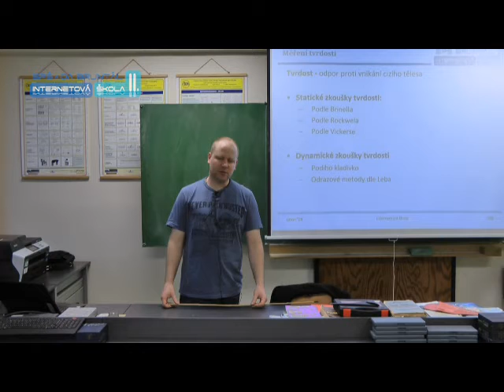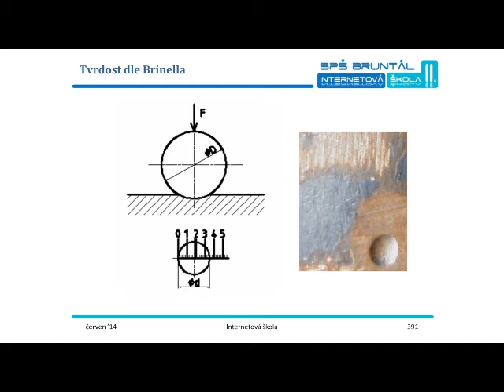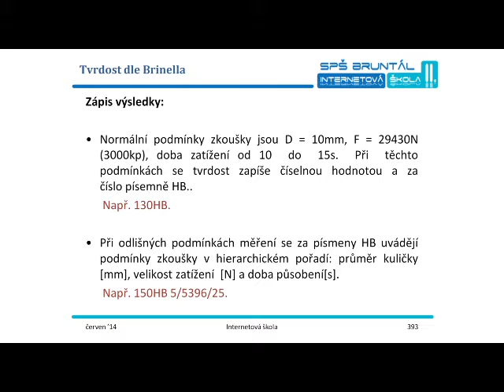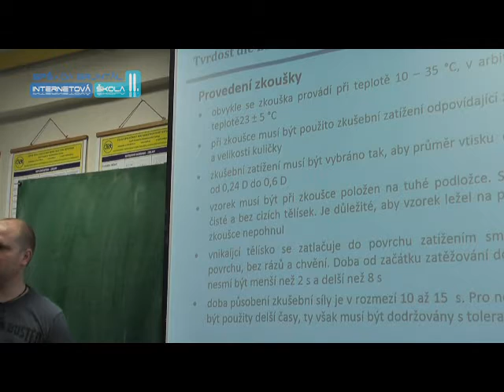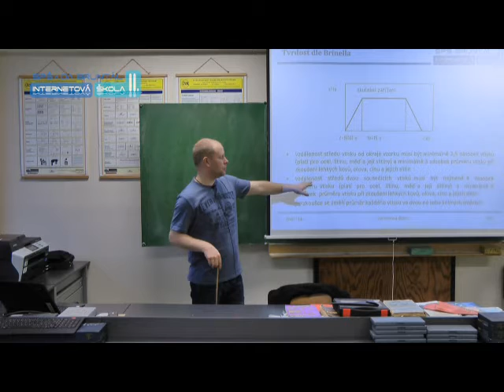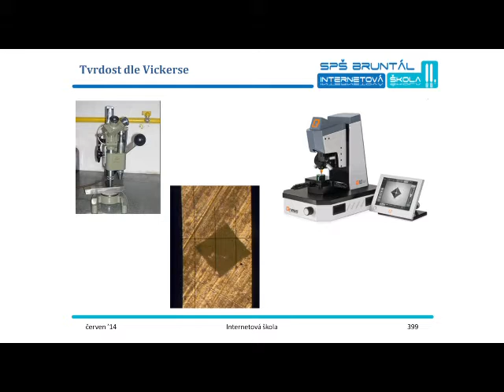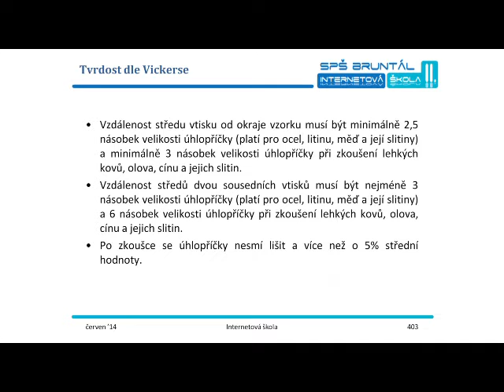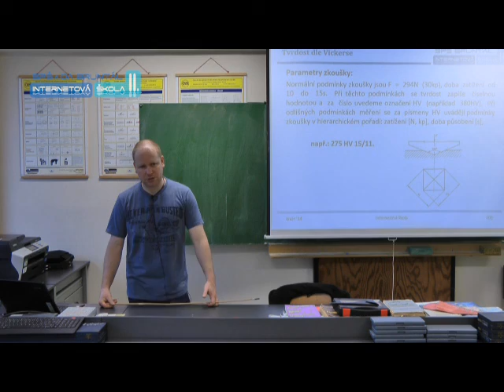KOM34 SQ Měření tvrdosti